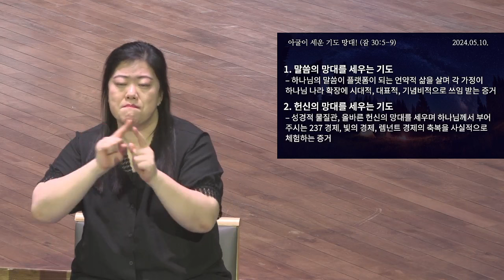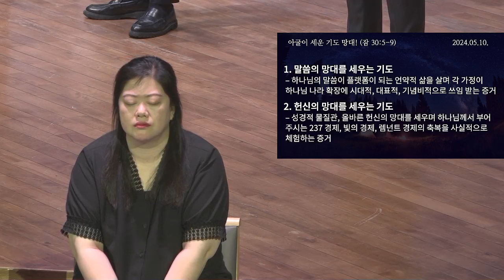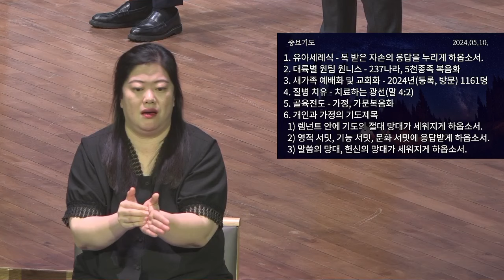[예원교회] 금요예배 - 아굴이 세운 기도 망대! (잠언 30:5~9) - 정은주목사 - 2024.05.10.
아굴이 세운 기도 망대! (잠언 30:5~9)

5 하나님의 말씀은 다 순전하며 하나님은 그를 의지하는 자의 방패시니라
6 너는 그의 말씀에 더하지 말라 그가 너를 책망하시겠고 너는 거짓말하는 자가 될까 두려우니라
7 내가 두 가지 일을 주께 구하였사오니 내가 죽기 전에 내게 거절하지 마시옵소서
8 곧 헛된 것과 거짓말을 내게서 멀리 하옵시며 나를 가난하게도 마옵시고 부하게도 마옵시고 오직 필요한 양식으로 나를 먹이시옵소서
9 혹 내가 배불러서 하나님을 모른다 여호와가 누구냐 할까 하오며 혹 내가 가난하여 도둑질하고 내 하나님의 이름을 욕되게 할까 두려워함이니이다